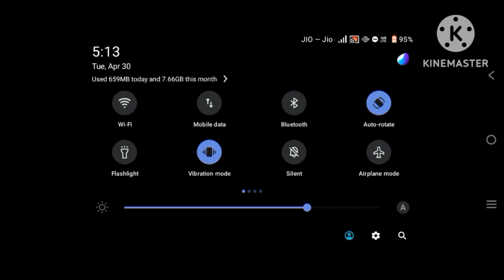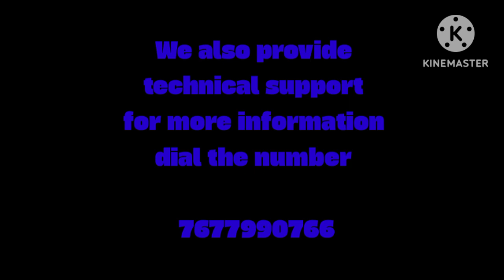Indian train simulator latest. Garib Rath Express gameplay latest 2024.0.=24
Gameplay latest in the latest version
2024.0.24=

provide technical support for minor software issues for Android phone and tablets to our subscribers for more information or assistant please contact on this number
We are available from Monday to Friday afternoon
12==00
Evening.  08==11
Please call us during the working hours
Free service available for 5
After 5 days it will be chargeable

terms and condition apply